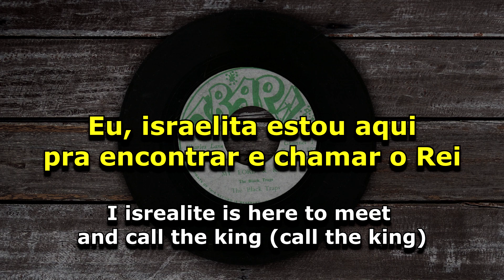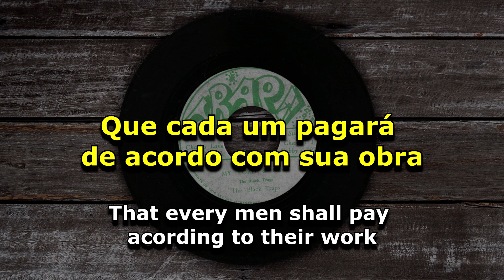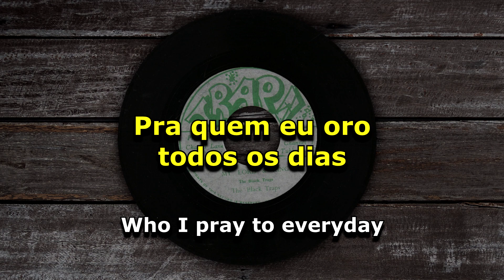The Black Traps - My Lond & King [ LEGENDADO / TRADUÇÃO ] reggae